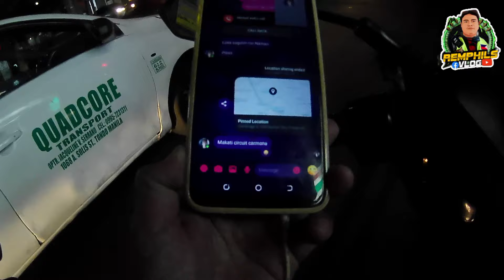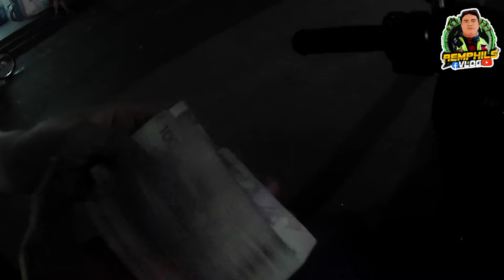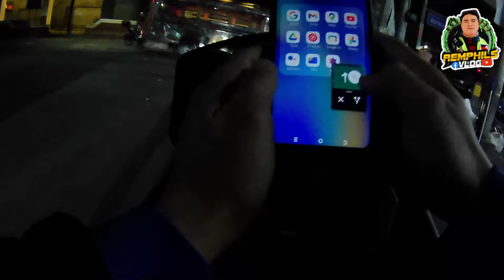SANA LAHAT NG JOWA TULAD NI ATE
SANA LAHAT NG JOWA TULAD NI ATE PAGKELANGAN ANG JOWA PINAPASUNDO